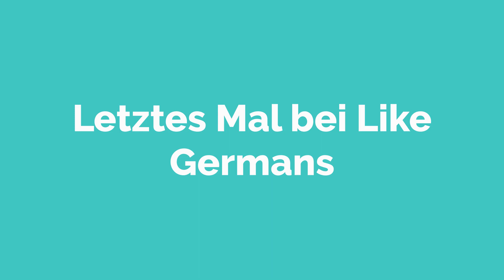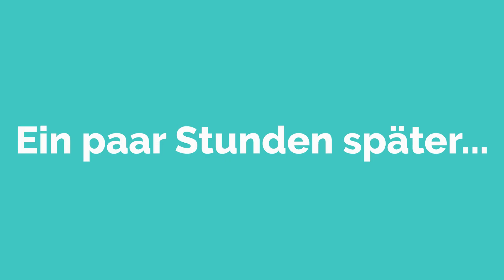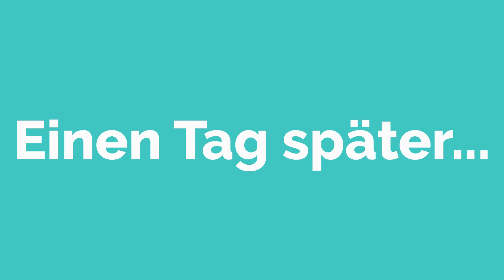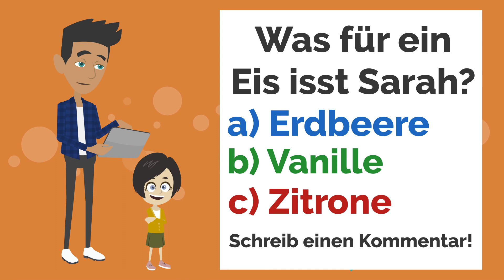Deutsch lernen | Samuel liebt Sarah? | Wortschatz und wichtige Verben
Der Wortschatz umfasst Alltagssituationen wie Liebe, Beziehung, Freunde und Treffen. In der Grammatik geht es um Nomen bzw. Substantive mit Artikel und Kasus (Nominativ, Akkusativ, Dativ, Genitiv) und Verben konjugieren.